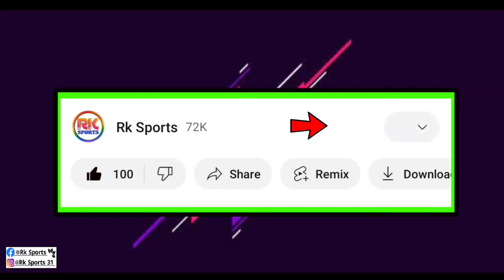Sergio Lobera New Coach East Bengal FC 🤩 চুক্তি ভেঙ্গে ইস্টবেঙ্গলে সই করছে Hugo Boumous 😱 MBSG News